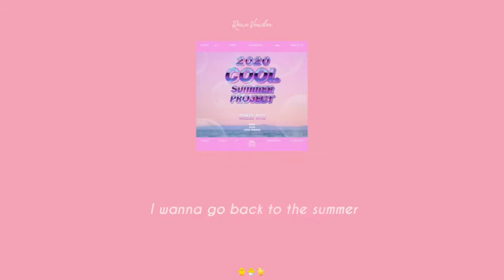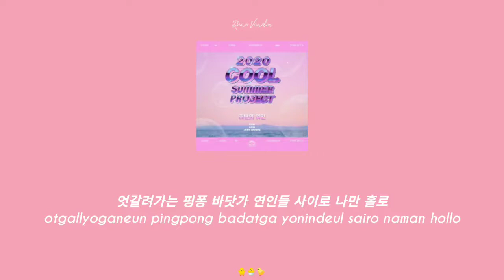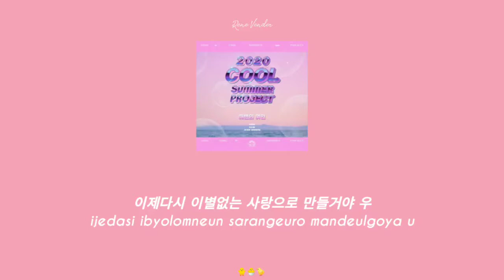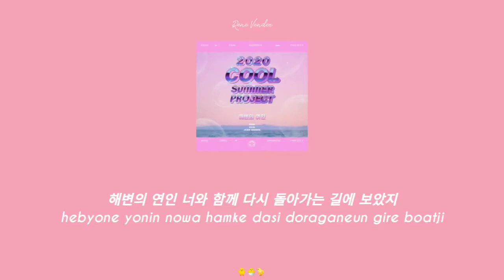RAVI X YERI X JEON WOONG – 'Woman In The Beach' (EASY LYRICS) Video_Han_Rom